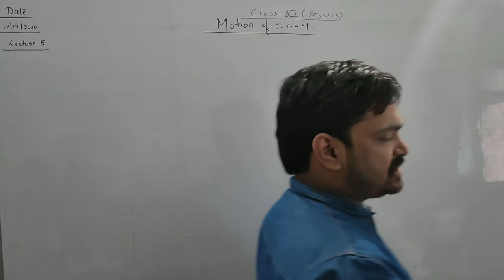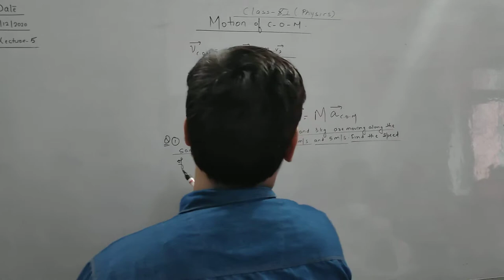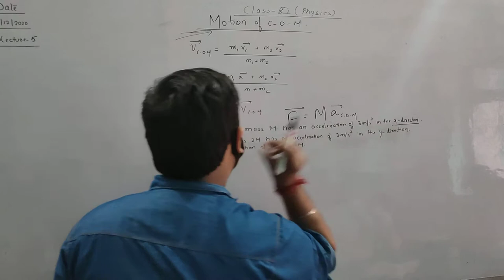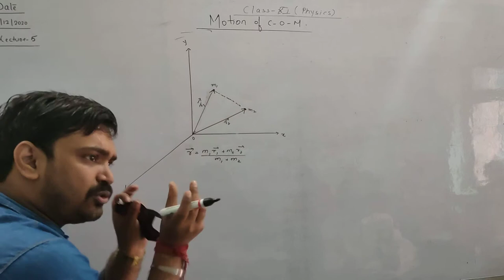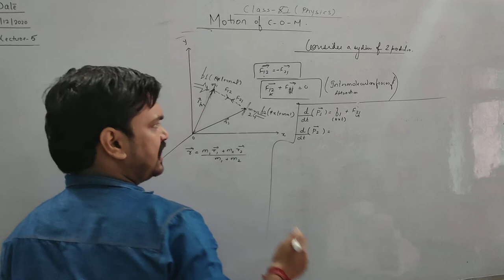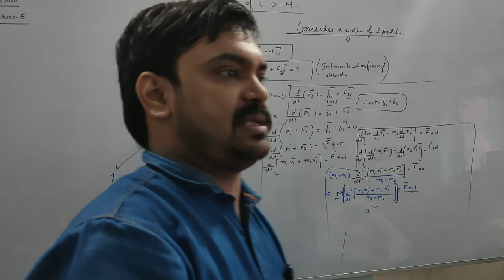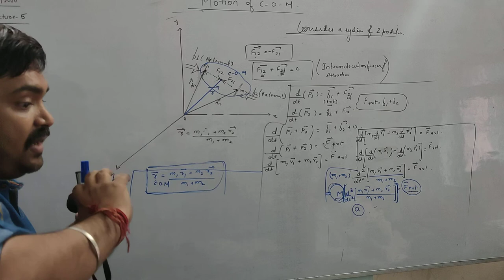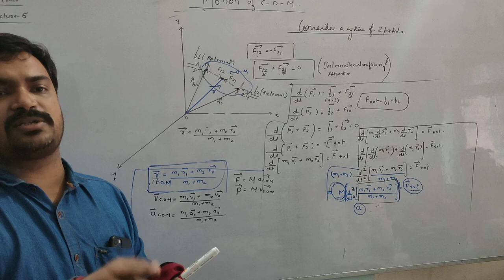important questions based on motion of centre of mass class 11 Physics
Proof of formula of coordinates of centre of mass class 11 Physics